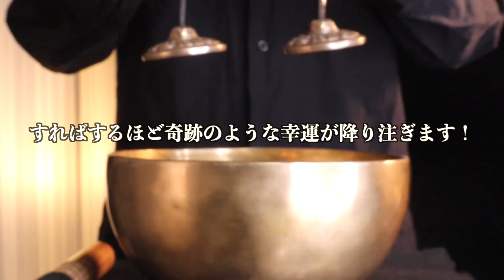【毎日たった1分で超強運になれる】金運と恋愛運の運気が上昇して大開運！528ヘルツ癒しサウンド【睡眠】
朝と夜に動画をアップしております！

どちらも感謝とアファメーションをすることが何よりも大事であります！

この2つをすることで、良い状況を引き寄せていけるのでぜひチャレンジしてみてください！

ちなみに、アファメーションとは、言霊を使って自分の人生を「決める」行為です。

例
私は無限の可能性を手に入れています。

私は大成功にふさわしい存在です。

といった、私は〜から始めることで魂がアップデートされ、運命の軌道を描いてくれます！

なお、シンギングボウルの倍音には私達の脳波をリラックス状態へ導いてくれる効果があり、ティンシャの音は浄化作用、邪気祓いにとても効果的です。

また、天才物理学者であるニコラ・テスラが提唱している369の法則こと369波動を、夜に配信しているロング動画に取り入れております！

そんな天才物理学者であるニコラ・テスラが残した言葉があります。

それは、

3、6、9という数字の素晴らしさを知れば、宇宙へのカギを手にすることができる。

というくらい3と6と9は特別な数字であります！

そこで、シンギングボウルを3、6、9のリズムで叩いているシーンがありますので、ぜひ、369の祈りを全身で堪能し、宇宙の壮大なパワーを感じ取ってください！

♦︎何度も繰り返し見ることをオススメ♦︎
何度も繰り返し見ることで潜在意識(無意識領域)へ呼びかけ、嬉しいことが"無意識"に雪崩のごとく引き寄せられるようになっていきます。

◆願いごとのオススメの書き方◆
私は〜が達成でき、とても嬉しい状態になります。ありがとうございました。
私は〜な現状を打破することが出来、心から安心できるようになります。ありがとうございました。

願望が叶った直後の”感情”、そして”感謝の言葉”を合わせて書くとより現実化しやすいと言われています。

ご自身が”喜んでいる状態を想像しながら”お書きください。
ぜひコメント欄をご活用ください。

◆この動画を見てくださった全ての方に望む幸せがやって来るように、その幸せな時間が長く長く続いて行くように祈りを込めて動画を配信していきます。

また、イヤホン、スピーカーどちらで聞いていただいても開運効果があります！

スピーカーで流せば部屋、空気の浄化作用にもご利用いただけます。

なお、当サイトの音質はビートルズの曲やジョンレノンのイマジンでも使われている528ヘルツの幸運の周波数が出るようにチューニングをし、イコライザーやノイズ除去、マスタリングなどで、より幸運が引き寄せられるようにクリアな最高音質にしております。

↓金運に特化したチャンネル↓
金運王を開設しておりますので、ご興味のある方はこちらもご視聴お願いいたします！
毎日寝る前や1日の始まりに動画の最初から最後まで見て下さい！

シンギングボウルの倍音には私達の脳波をリラックス状態へ導いてくれる効果があり、ティンシャの音は浄化作用、邪気払いにとても効果的です。

なお、当サイトの音質は幸運の周波数である528ヘルツが出るようにチューニングをし、イコライザーやノイズ除去、マスタリングなどで、より幸運が引き寄せられるようにクリアな最高音質にしております。

開運王の謎なプライベートも垣間見れる瞬間があるかも？ですので、Instagramをやられている方は是非フォローしといてください！！

ここからは金運、恋愛運、仕事運、総合運などを更にアップさせる為の開運王オススメの開運グッズ紹介です。

あのトップユーチューバーであるヒカキンさんもユーチューブ内で紹介している金運アップの為の財布の布団です。
ちょっとお値段が高いですが、お金の特徴といたしまして、お金と財布を大切に扱うことで、お金は再び自分の所に戻ってきます。
開運王もこちらのアイテムを購入してからお金がどんどん入ってくるようになりましたので、金運をアップさせたい方は必見の開運アイテムです！！
⬇︎商品のリンクはこちら⬇︎

オススメのパワーストーンショップ
パワーストーン好きの開運王が昔から利用している、お手頃価格でパワーストーンを販売しているショップさんです。
開運王自身、パワーストーンを身に付けてから運気が上がって人生変わったので、本気で人生変えたい人にはパワーストーンはめっちゃオススメです！！
⬇︎お店のリンクはこちら⬇︎